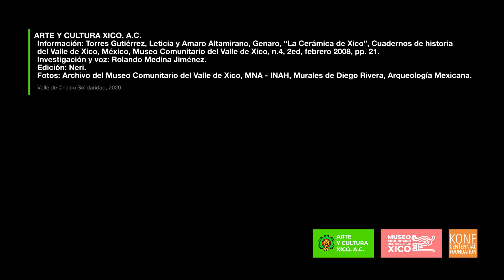Valle de Chalco. 6.4 Arte en el Posclásico Tardío.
Conoceremos un poco más sobre las expresiones artísticas de este periodo.